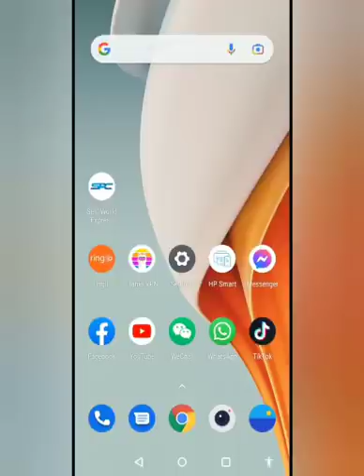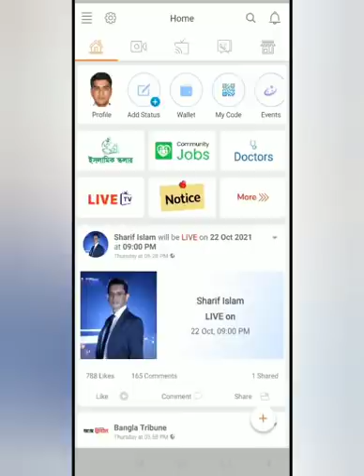শরিফ স্যারের লাইভের সারাংশ দেখুন || Ring id ceo live || sharif islam full live video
শরিফ স্যারের লাইভের সারাংশ দেখুন